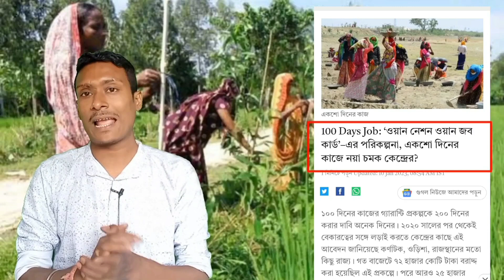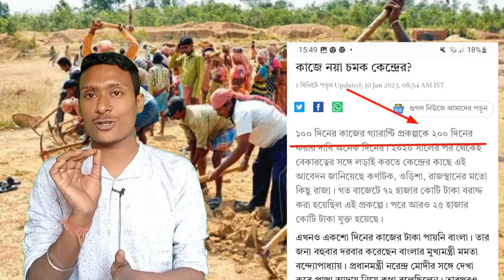১০০ দিনের কাজ ( জব কার্ড ) নতুন আপডেট। ek desh ek job card। job card payment new update। job card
ek desh ek card,job card
ek desh ek card online apply
ek desh ek card govt scheme
ek desh ek card govt new scheme
job card new update
one nation one card apply
job card online apply
ek desh ek ration
ration card
job card list kaise dekhe
ek desh ek ration news
nrega job card list kaise dekhe
ek desh ek ration latest news
ek desh ek ration nabanna news
shram card,ak desh ak card
e shram card ke fayda
job card 2023